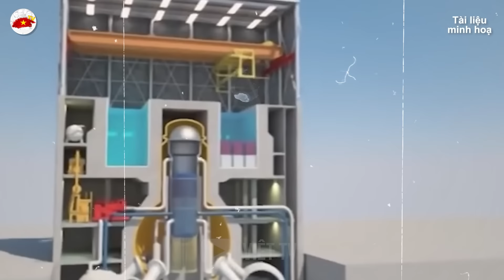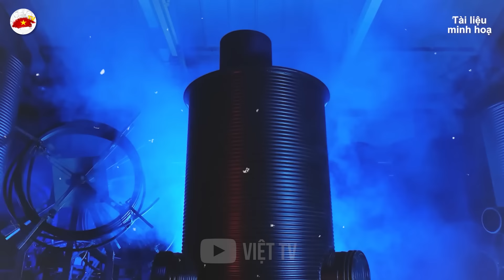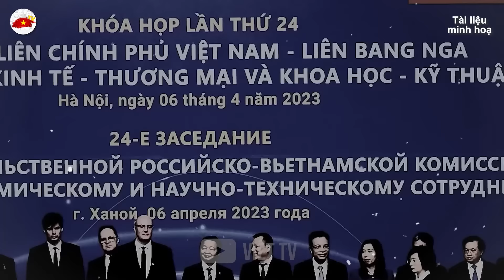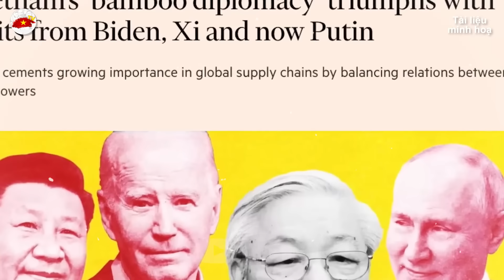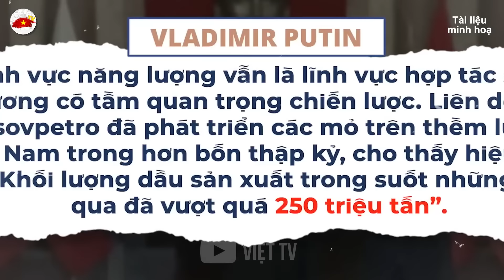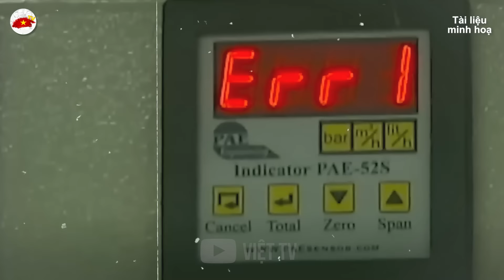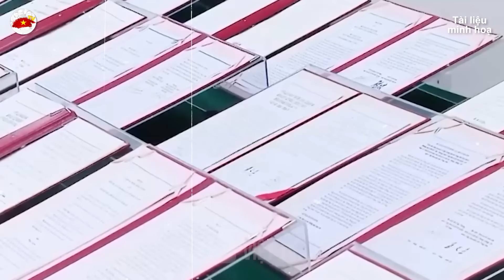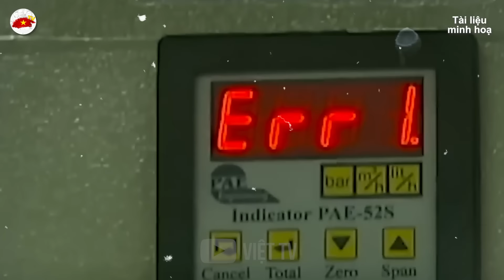VIỆT NAM Chuẩn Bị Xây Dựng Lò Phản Ứng Hạt Nhân "Dằn Mặt" TRUNG QUỐC Và CAMPUCHIA | VIỆT TV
Nội dung được phát hôm nay: VIỆT NAM Chuẩn Bị Xây Dựng Lò Phản Ứng Hạt Nhân "Dằn Mặt" TRUNG QUỐC Và CAMPUCHIA | VIỆT TV
Trân trọng!